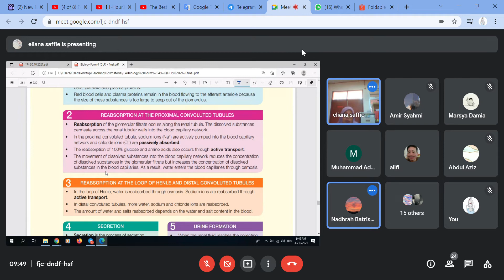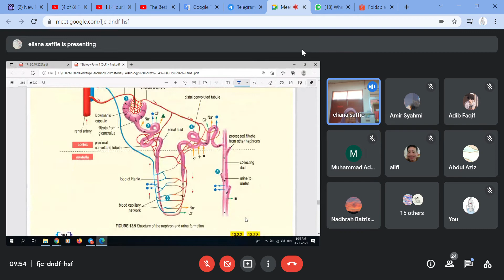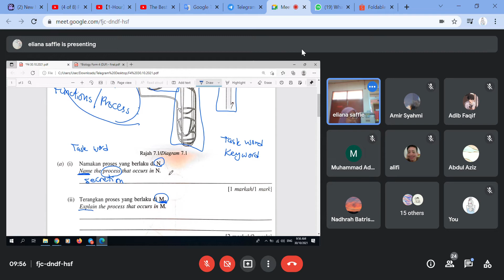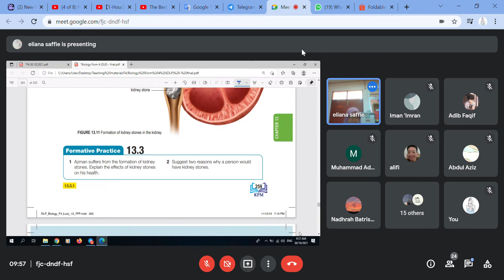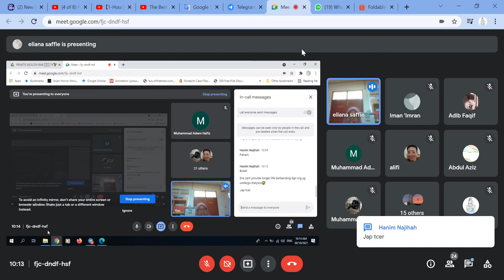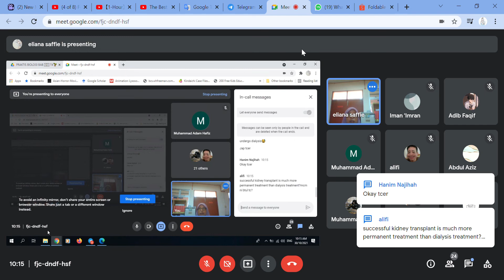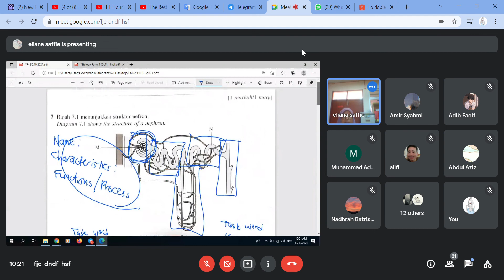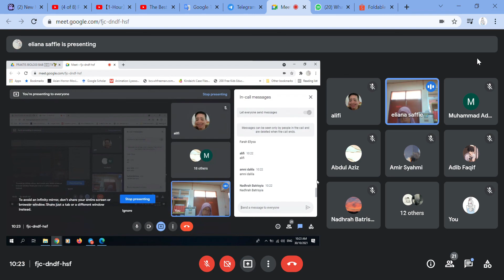Biology 4D - Exercise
sorry aku masuk lambat masa ni so rekod pun lambat.